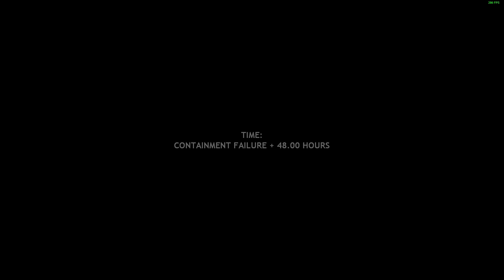Black Mesa: Further Data | Full Walkthrough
Further Data is a brand new take on Half-Life: Uplink - Valve's demo of Half-Life. It's a personal project of mine featuring new maps, new voice lines, and miscellaneous assets.